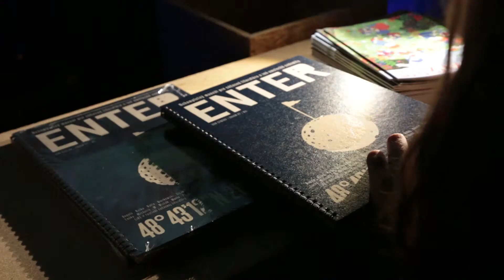LiKE festival 2016 aftermovie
Literárny festival v Košiciach